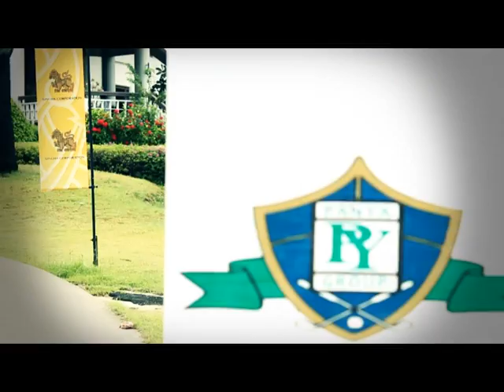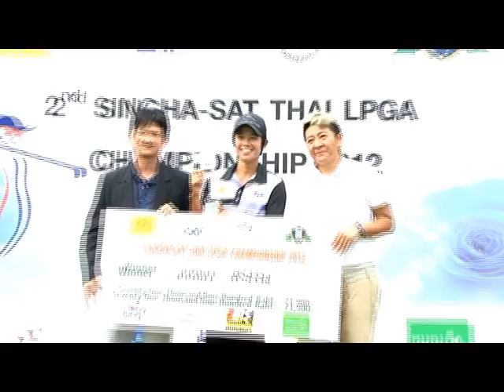Thai LPGA On TV Onair Tape 03 Break 02.mp4